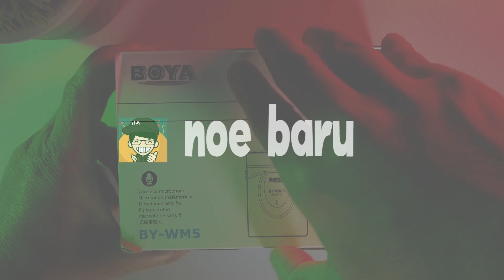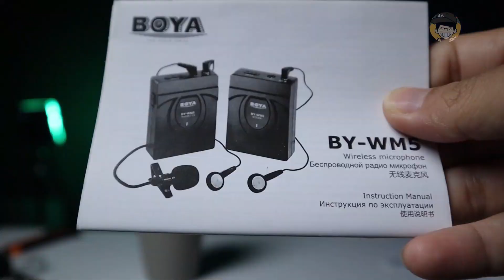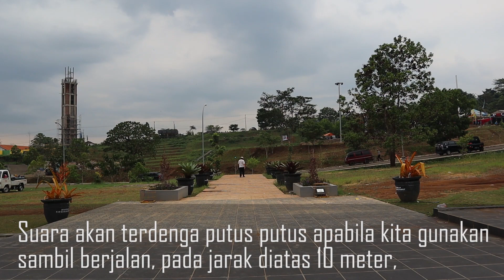UNBOXING WIRELESS MICROPHONE | BOYA WM5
hai kali ini aku mau unboxing wireless microphone boya wm5, microphone yang sangat bagus untuk kebutuhan pembuatan konten you tube,
mempunyai desai yang compact, ringan dan tidak ribet. serta mudah untuk penggunaanya.

untuk informasi lebih jelas spesifikasi dan sebagainya main ke website aku yah...